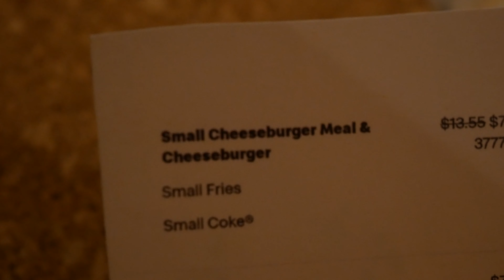Antonio Bexiga De Freitas - KPB117 - A2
KPB117 Assessment 2
Antonio Bexiga De Freitas
"They Forgot My Drink!"
Tutor: Jason Tolsher
Date: 12/04/2024
Duration: 30 Seconds